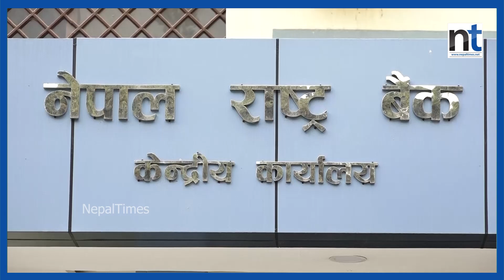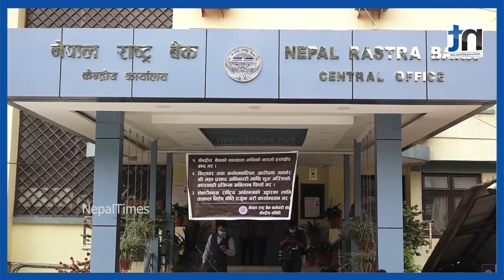बैशाखदेखि ऋणको ब्याजदर पनि ह्वातै घट्ने || Nepal Times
Produced By: Nepal Times Media Private Limited
News Edited By: Harihar Nepal
Presented By: Rashmita Udash
Video Edited By : Nepal Times